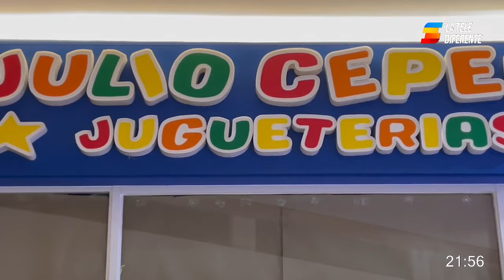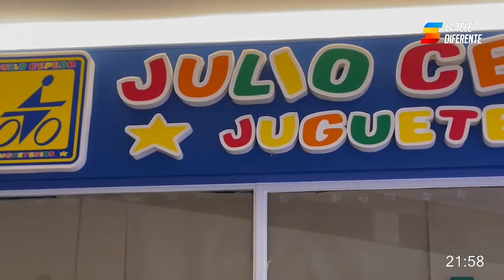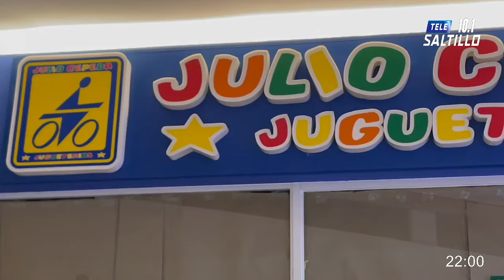Cierra Juguetería Julio Cepeda sus puertas de sucursal Galerías Saltillo